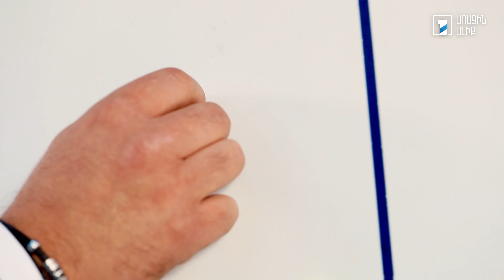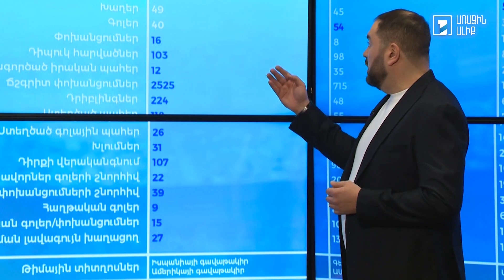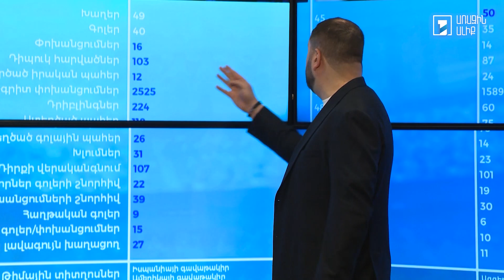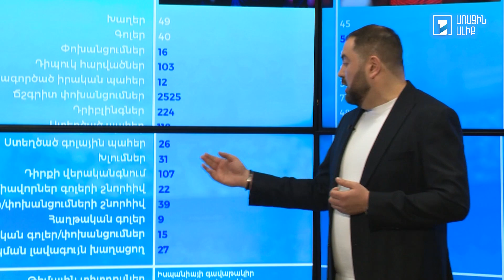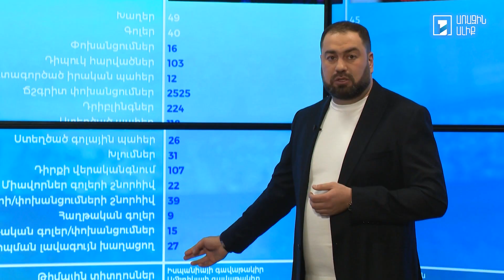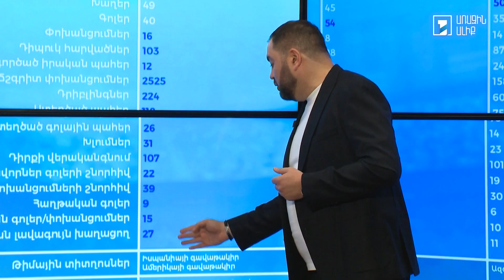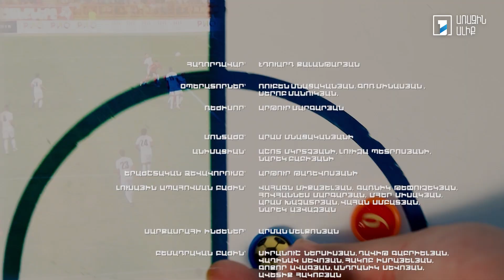Խաղից դուրս Քալանթարյանի հետ 04.12.2021